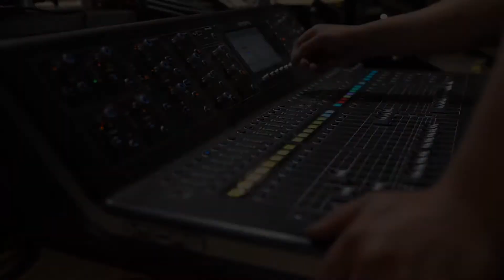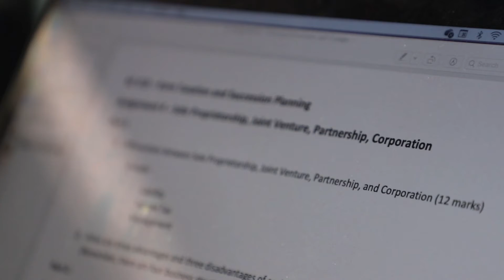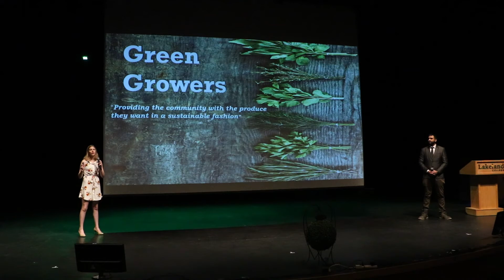Agricultural Sciences | Agribusiness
Lakeland College Agribusiness instructor Darla Stepanick and members of the class of 2021 provide an overview of the Lakeland College Agribusiness program.

Renowned for its experiential hands-on learning opportunities the Lakeland College Agribusiness program provides students real-world opportunities such as organising our 2000 capacity Band In The Sand concert, merchandising for our annual pop-up shop, working with industry partner mentors and experiencing gamification with our farm management simulator.

This 2 year diploma provide can also be taken as a 1 year (double dip) for students with a diploma. After graduation students also have the option to transfer into a degree program here at Lakeland or at other institutions.

For more information click the link below to our website or call/text Danielle at at 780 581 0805.

Note: Event footage was filmed pre-Covid19 pandemic.